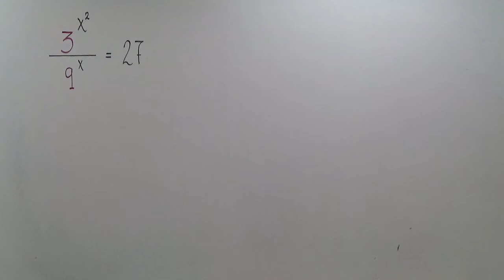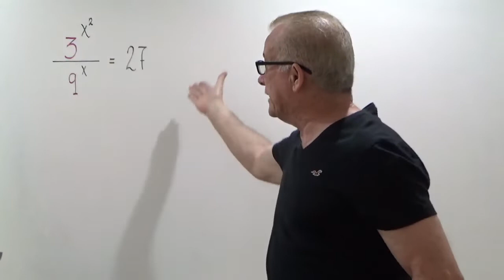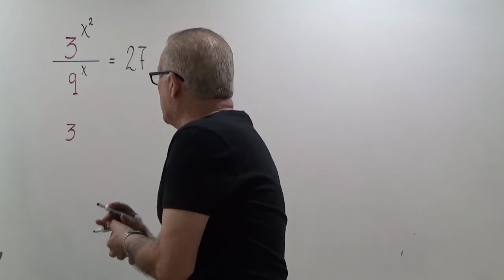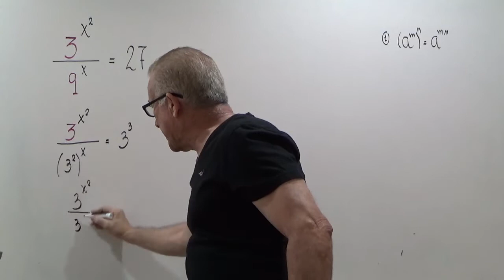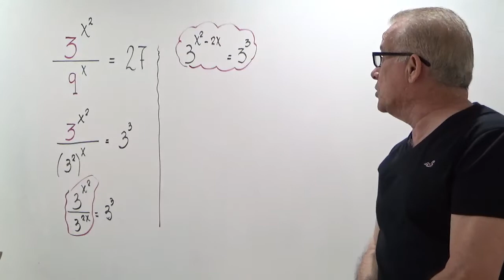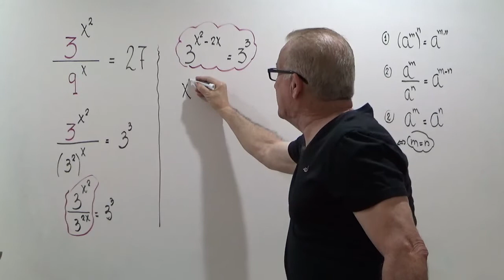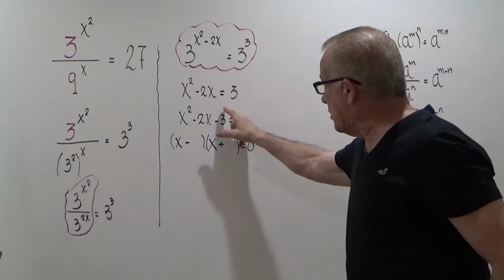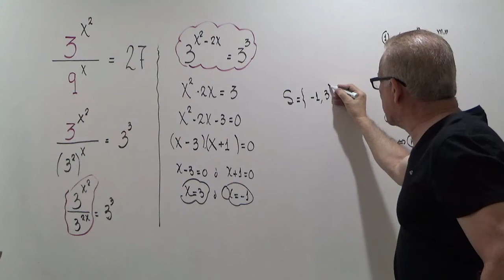ECUACION EXPONENCIAL$84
SOLUCION DE UNA ECUACION EXPONENCIAL FRACCIONARIA.